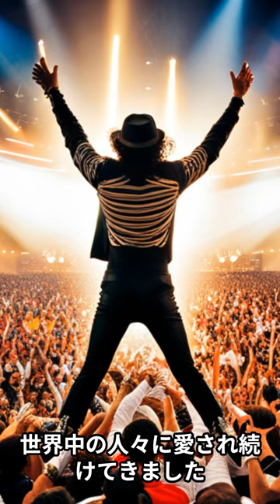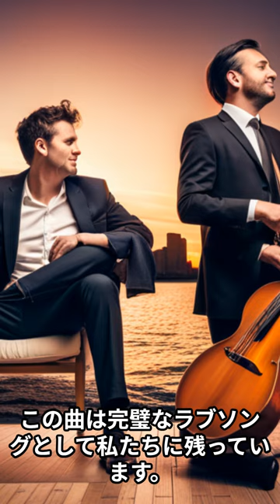マイケル・ジャクソン10の偉業＃shorts